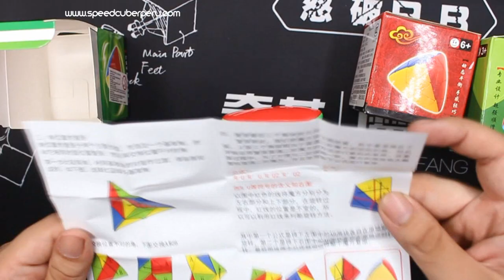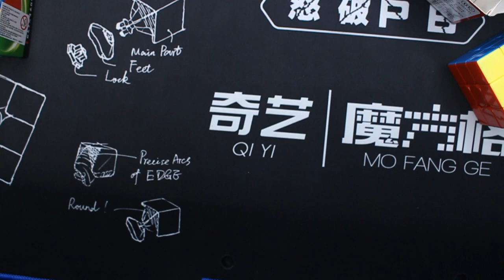MasterMorphix 2x2, 3x3, 4x4 y 5x5! | Review en español con Mark Hanke | Speedcuber Perú